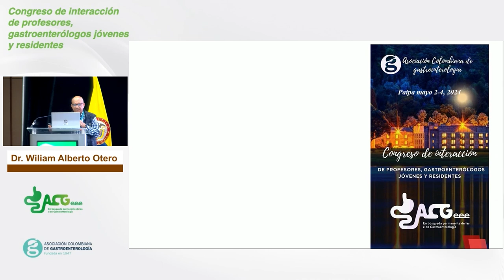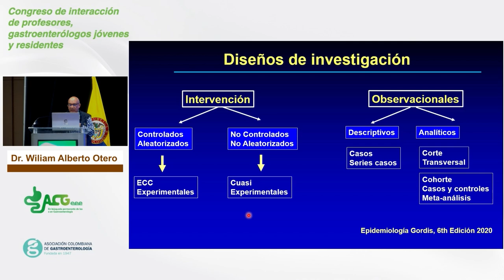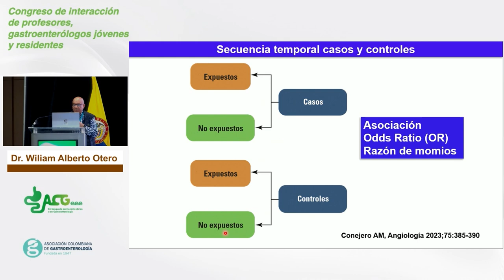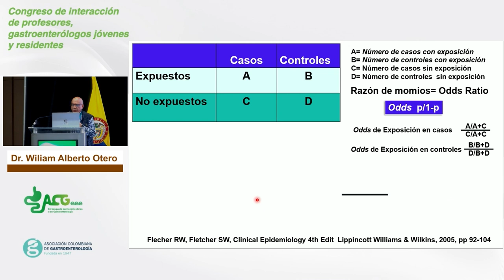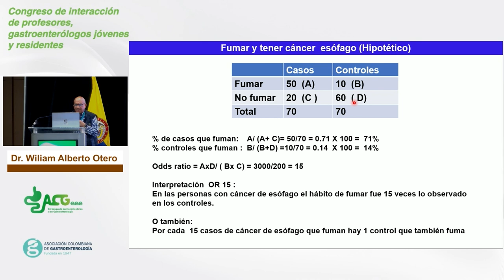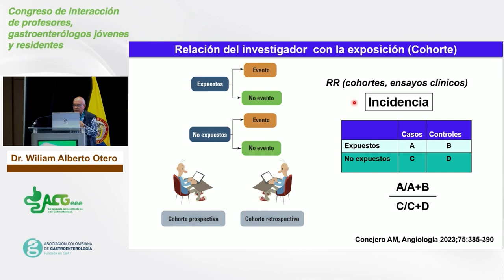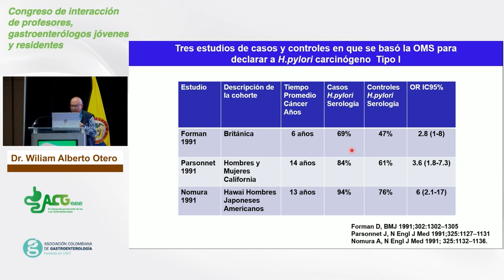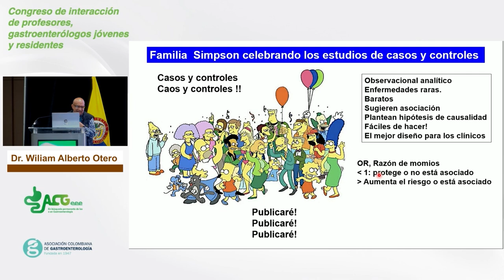Dr. William Alberto Otero Regino |Bogotá| ¿Cómo interpretar estudio de casos y controles?